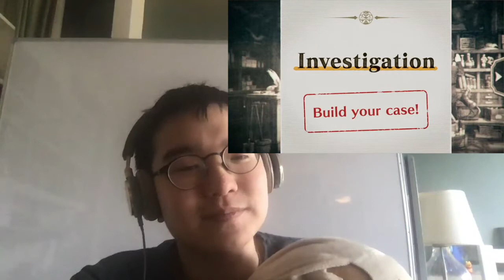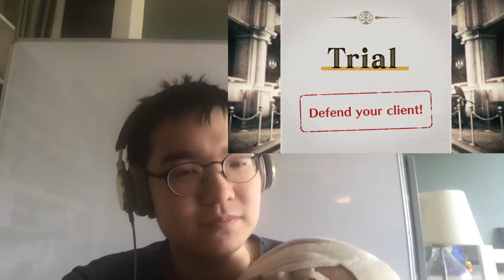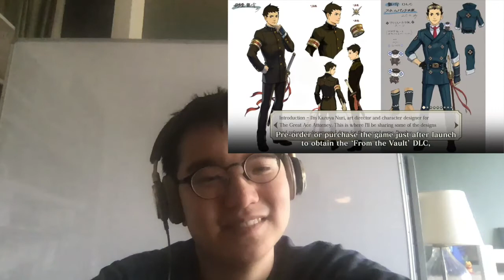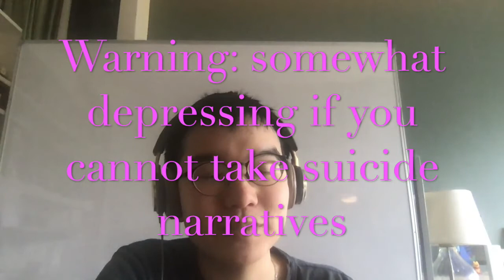Great Ace Attorney Chronicles Re Reaction Video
All rights and products are reserved to copyright of Capcom.
The game is created by Shu Takumi. Music by Yasumasa Kitagawa and Hiromitsu Maeba. Art by Kazuya Nuri. Great honors given to the entire Capcom Japan and US team as well - including Janet Tsu responsible for head localization of AA to the US (and the voice of Franziska Von Karma).